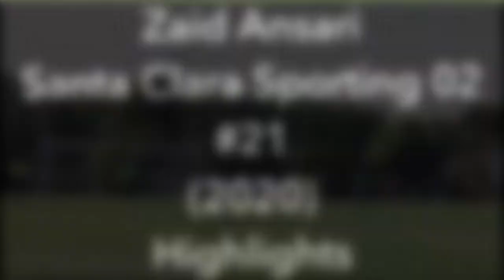Zaid Ansari Highlight Video - 2020 Grad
Zaid Ansari Highlights - 2020 Grad